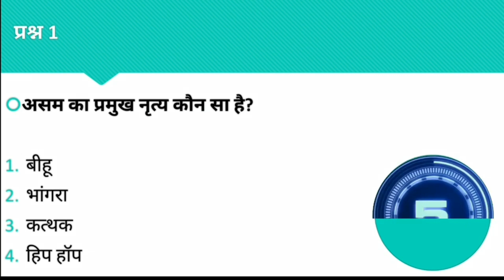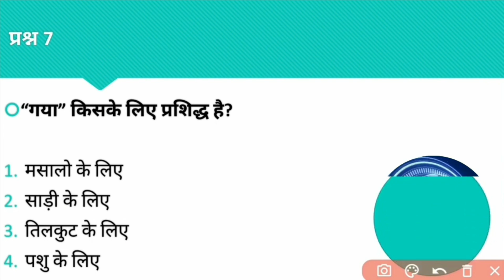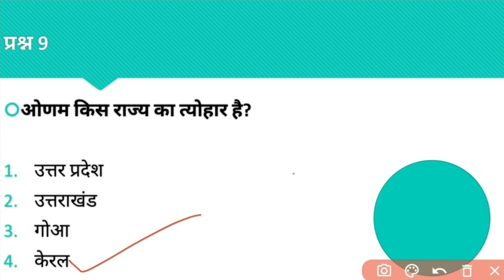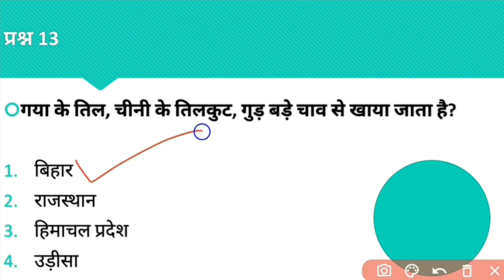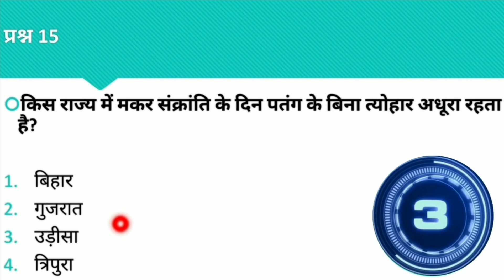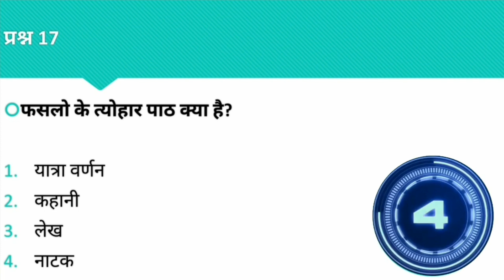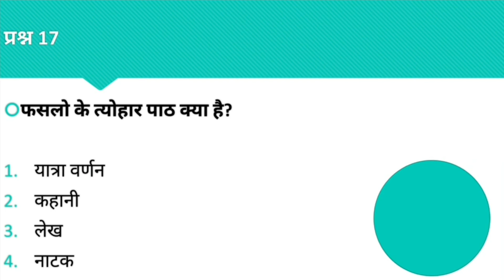Faslon Ke Tyohar Quiz | Class 5 Hindi Chapter 2 Quiz | NCERT Class 5 Rimjhim | MCQ's